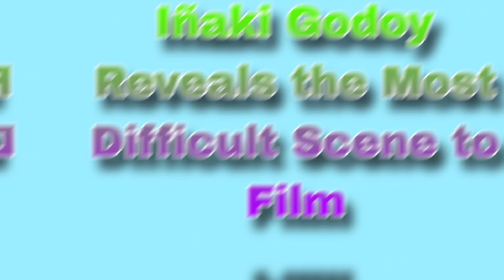The Most Difficult 😢 Scene to Film | Iñaki Godoy | One Piece | Gossip Hunt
In this video we will discuss Iñaki Godoy Reveals the Most Difficult Scene to Film.